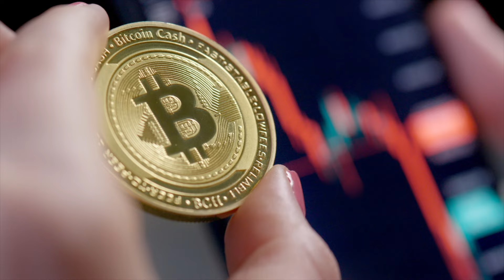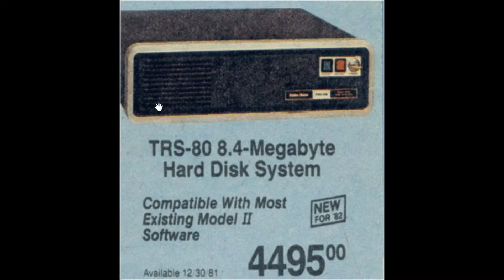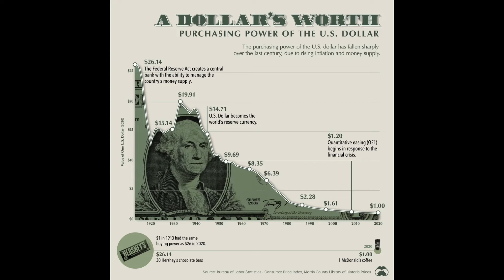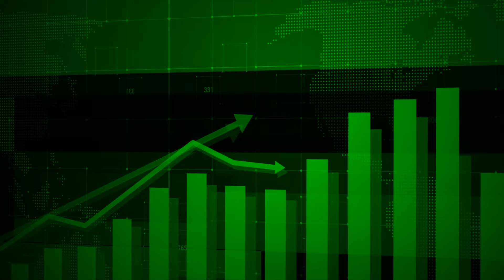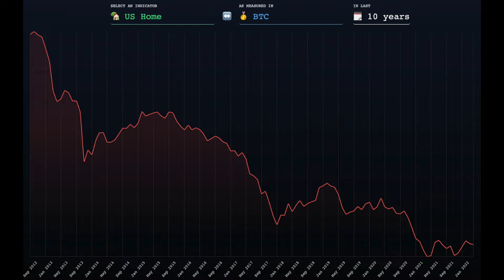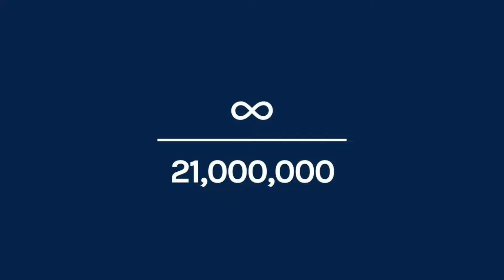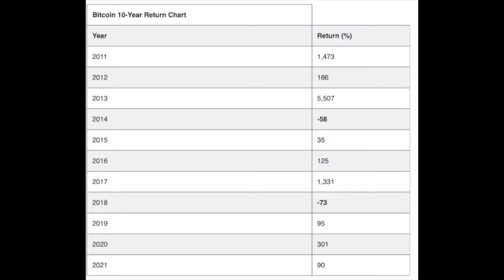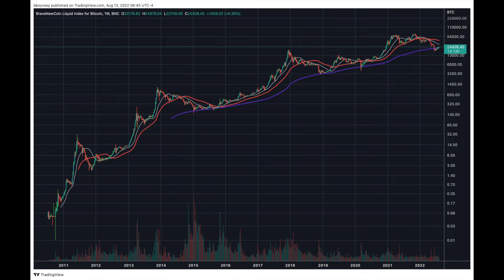Problema banilor si cum ar arata banii 2.0 - Documentar iBlockDoc (Cand vindem Bitcoin)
📚 Descarca GRATUIT cartea "Bitcoin 21 de lectii" si 20 minute din "Sa inventam Bitcoin Audio"

Capitole
0:00 Introducere
0:53 Povestea insulei pustii
5:38 Inapoi la realitate
6:55 Problema banilor actuali
8:47 Sistemul actual si Banii fiduciari
11:36 Cum ar arata Banii 2.0
17:24 Cum ar fi sa existe aceasta tehnologie de bani?
21:08 Cand e bine sa vindem Bitcoin?

Pe langa riscul ridicat asociat acestui doameniu mai exista si volatilitate foarte mare. Aceasta volatilitate te poate distruge si emotional daca nu esti obisnuit cu ea.